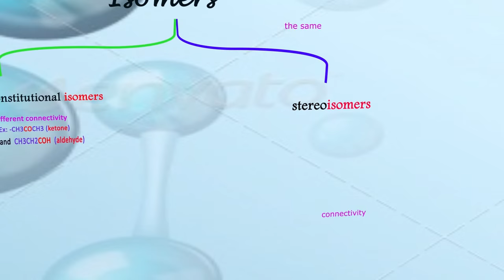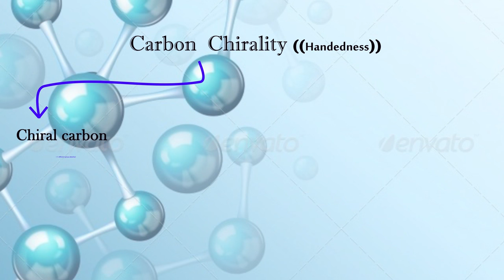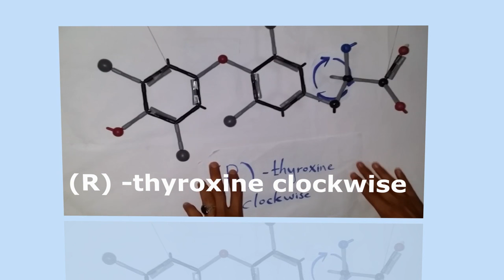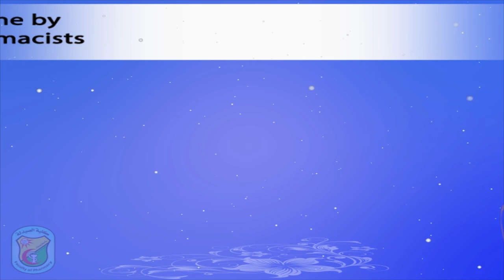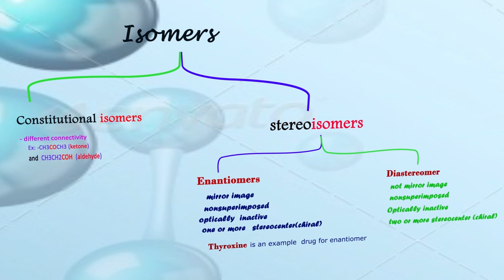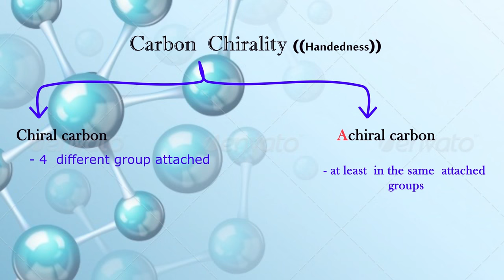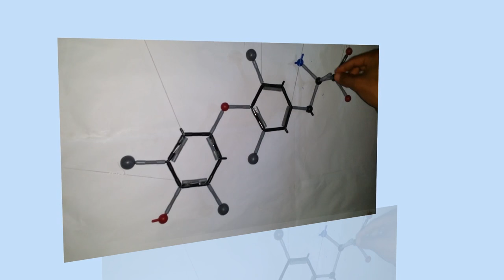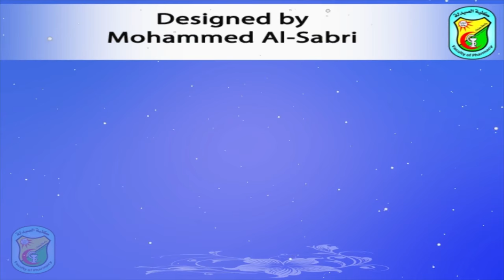Stereochemistry of thyroxine drug